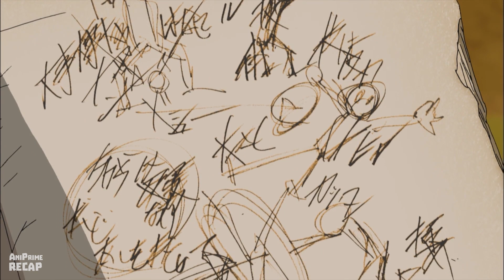He recruits a TEAM of WEAKS to DEFEAT a POWERFUL SCHOOL undefeated for 40 YEARS - RECAP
Mamoru Endo is a boy passionate about soccer and his dream is to become one of the greatest players in the world, just like his grandfather. What he needs now is to put together a team with the greatest players and compete in each game against ever-increasing challenges, until they can finally become the best.

Anime Name: 1n4zum4 3l3v3n (Episodes 1, 2 and 3).